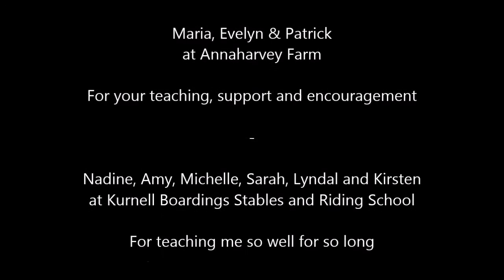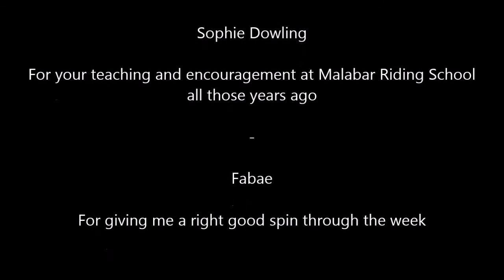Brosna Fox Hounds Hunter Trial at Annaharvey Farm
I completed my first hunter trial today, competing in the Novice Category on Fabae. Point to Point next ...

Thanks to everyone at Annaharvey Farm and at Kurnell Boarding Stables and Riding School, and also to Sophie Dowling; each and every one of you helped me improve to fulfil my dream of competing today.